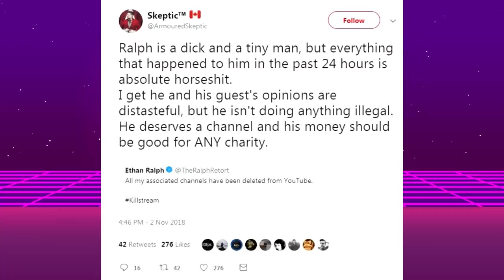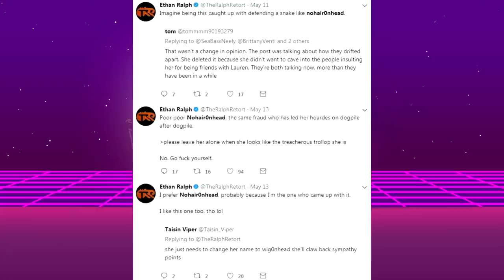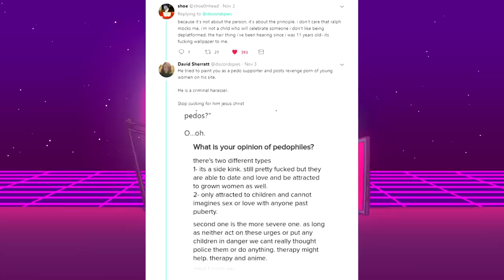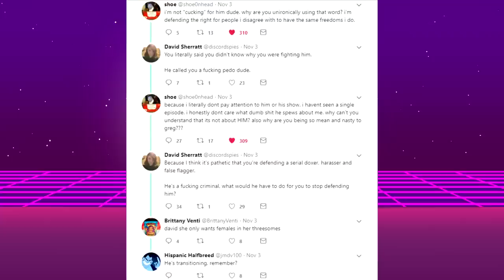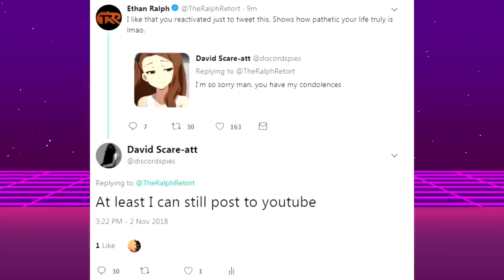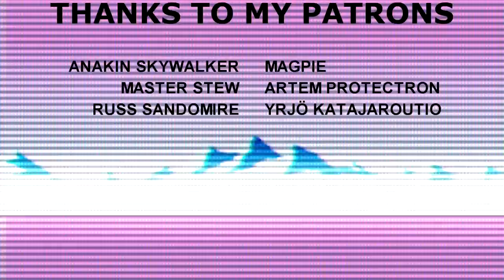How To Lose Friends And Alienate People - With David Sherratt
So, David Sherratt is back and is trying to lecture Shoe0head on why ethan ralph can't engage in charity.